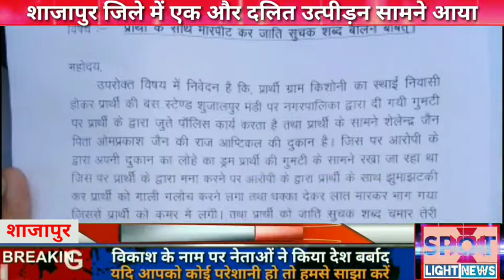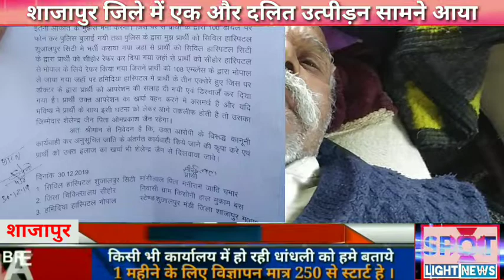शाजापुर- दलित प्रताड़ना शुजालपुर से सामने आई जहा पीड़ित की रिपोर्ट तक नहीं लिखी गयी।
मांगीलाल पिता मनीराम ग्राम कीसोनी -कार्य शुजालपुर को बेहरमी से मारा गया जिस से उसकी हड्डी फैक्चर होने की घटना सामने आएं।💐